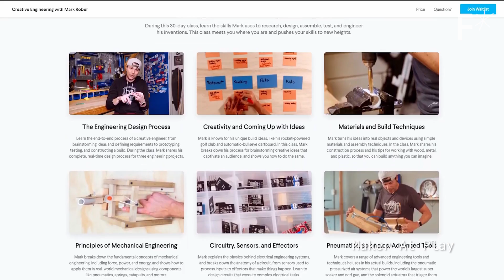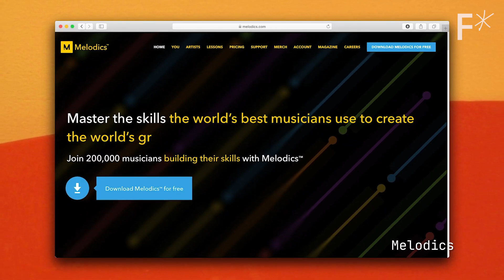LEGO, Mark Rober class & CRISPR kit: 5 futuristic gifts from Hard Reset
The LEGO BOOST toolbox, a Mark Rober Arduino course, and more — here are 5 great gifts for lifelong learners, each with a product review from our director, Nick Tucker.

If you thought that programming robots and genetic engineering were pursuits that required thousands of dollars or a security clearance, think again.

Today it’s possible to do both at home — and at a price point that’s comparable to many common gifts you might get your loved ones during the holiday season. So before you go holiday shopping, check out our curated collection of some of the most fascinating learning-oriented products that we’ve encountered recently while making Hard Reset.

Featured Learning Gifts:
► 1:52 Mark Rober Basics of Arduino & Electrical Engineering Class - $19/month
► 2:57 LEGO BOOST Creative Toolbox - $159.99
► 4:23 ELEGOO Smart Robot Car Kit V4 - $67.99
► 5:35 The Odin Genetic Design Starter Kit - $49.99
► 7:10 Melodics Music Learning App $29.99/month

Giveaway! How to win a Genetic Design Starter Kit from The Odin:
We’ll pick our favorite comment from the top comments, and we’re going to send the commenter a Genetic Design Starter Kit from The Odin. Winner will be announced here on December 16th.

About the Hard Reset Gift Guide:
As we research the Hard Reset series, we see a lot of amazing technologies and products - some we feature on the show, some we don’t. But as we’re getting to the end of the year, and a lot of folks are buying gifts for each other, we thought it would be helpful to put together a gift guide.

Each of these products has been selected because we think, like all of the Hard Reset topics we cover, they invite you to re-think something in your life from the ground up. This show will hopefully give you some ideas for gifts you can give your loved ones, and they’ll definitely be conversation starters.